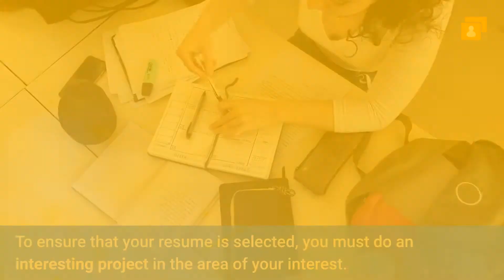How can you apply for a summer internship at an IIT?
When it comes to internship or research training, one of the best places in India is IIT. IITs are the best institutes offering deep technical learning and a chance to work under the guidance of best minds of the country. As a student of IIT, you can always opt for research fellowship or summer training under the professor.